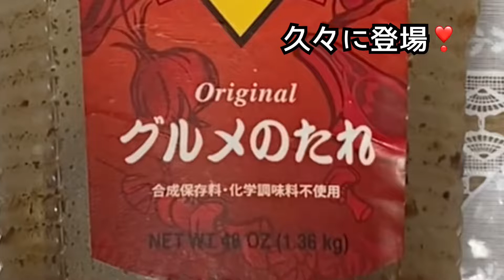【無農薬野菜🌱ごぼうと葉の一緒炒め(*⸝⸝ᵒ̴̶̷ᴗᵒ̴̶̷⸝⸝ )】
Part2

除草剤・農薬・化学肥料・堆肥　不使用
酵素微生物農法 で
育てられた野菜が届いたよ～

★ごぼうとごぼうの葉★
一緒に炒めて　噛み締めるほど
美味しい〜💗

ごぼう、葉は　計っていないので
ヨシダソースも　お好きな濃さに超絶してね！
その他　ポン酢や　照り焼き風　の味付け
中華風　…色々　楽しめそうです(^o^)

整体の腕を持つ ゴッドハンド 鳥羽鷹さん！
興味のある方はぜひ、

お野菜も お試し下さいませ🌼

していただけたらとっても嬉しいです🌷